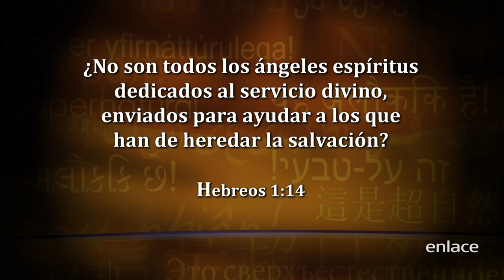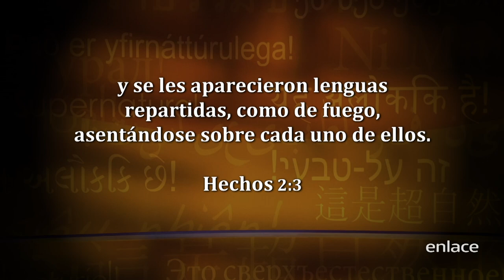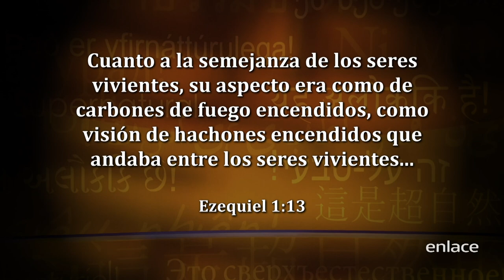Tim Sheets - Es Sobrenatural - Enlace TV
Sid Roth entrevista a Tim Sheets  quien  habla sobre el pentecostés y el mover del espíritu santo y revela secretos de nivel avanzado para acceder a los ejércitos angelicales del cielo.

Mira en Es Sobrenatural como personas han experimentado milagros y encuentros personales con Dios. ¡Tú también lo puedes experimentar en tu vida!